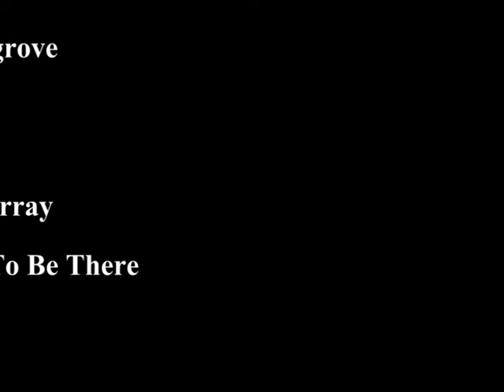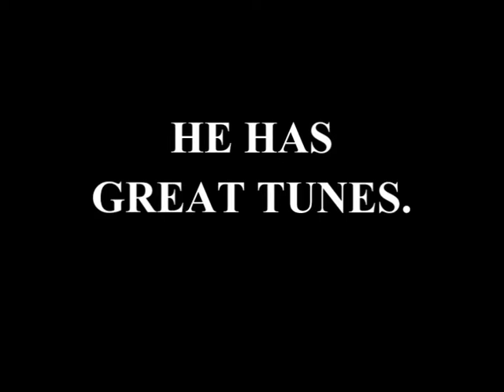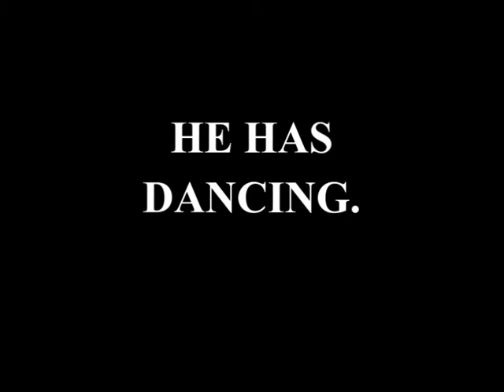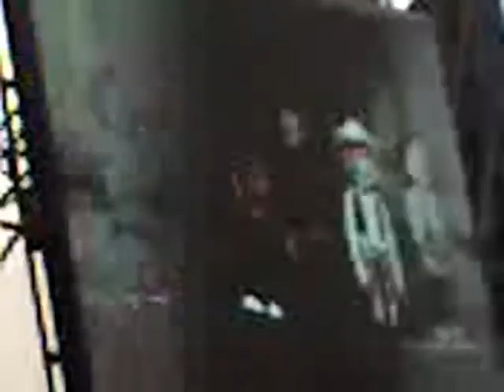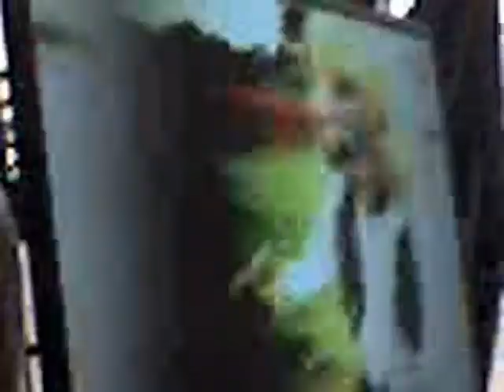RADIOHEAD - EDINBURGH 22/08/06 (BETTER VERSION) (Part 1/2)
Cosgrove and me at Radiohead in 2006!

Higher quality vids this time - should look good :)